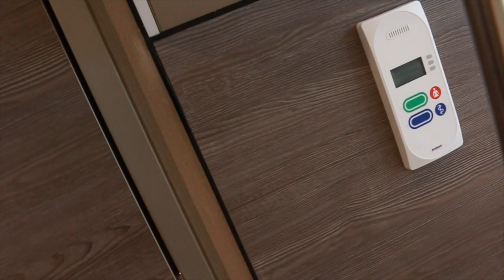Surgery Vlog | BBL, Tummy Tuck & Liposuction | London UK to Turkey Istanbul | The Clinique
This Vlog is all about my surgery journey in Istanbul Turkey. Part 1

ab board